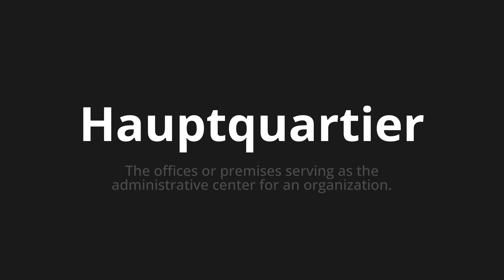How to pronounce Hauptquartier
🌍 Learn a new language now Master the Pronunciation of 'Hauptquartier which means Hauptquartier' - which means : The offices or premises serving as the administrative center for an organization. 📝 with @HTPronounce 🎓🗣️ - [Your Guide to German]

Learn to pronounce 'Hauptquartier' perfectly in German with our easy and engaging tutorial by @HTPronounce! 📖📽️ In this comprehensive video, we provide you with native speaker examples 🗣️👂 and phonetic breakdowns 🎵 to ensure you get the pronunciation just right.

How to say headquarters in German